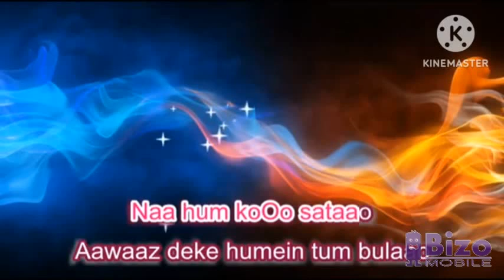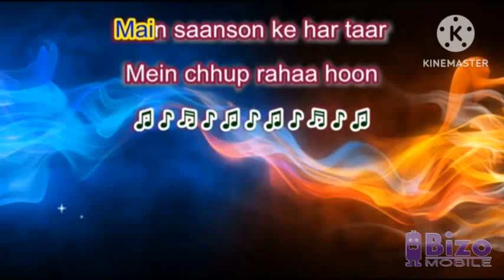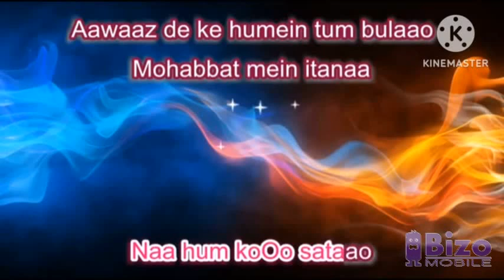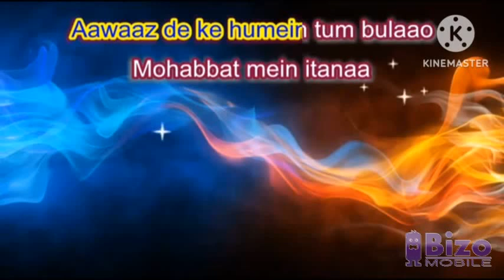Aawaz Deke Humen Tum Karaoke track for female with scrolling lyrics / Lata Rafi songs/ shammi kapoor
Aawaz Deke Humen Tum Bulao Karaoke track for female with scrolling lyrics /
 Lata Mangeshkar and Mohammed Rafi songs / Professor
MALE PART COVERED BY MANOJ KUMAR KHARE

 Bollywood classics
Aawaz Deke Humen Tum Bulao karaoke
old songs kishore kumar
rafi karaoke with lyrics
rimjhim ke tarane leke aayi barsaat kara...
samaa songit
song karaoke
rajesh khanna hit songs
kishor kumar ka gana
kishore kumar hit songs
kishore kumar hit songs with lyrics
purane gane nagme
kishor kumar ke gane
kranti
mukesh hit songs
राजेश खन्ना के पुराने गाने
barsat ka gana
hema malini ke gana
hindi karaoke
karaoke song of kishore kumar
kishor ke geet
kishor ke song
kishor kumar
kishor kumar ke dard bhare geet
kishor kumar ke romantic geet
kishore ke gane
kishore kumar
kishore kumar karaoke with lyrics
kishore kumar romantic songs
kranti movie
kranti movie song
lata and kishore romantic songs
mahendra kapoor ke gana
mohammad rafi karaoke songs with lyrics
mohammad rafi sad songs
mohammed rafi dard bhare songs
mohammed rafi hit song
mohammed rafi ke gane
mp3 gane purane gane
mukesh kumar ka gana
old songs hits hindi kishore kumar
purane gane dard bhare
purane hit gane
rafi hit songs video
rajesh khanna ke gane
purane hit gane
saavan songs
safar song
sawan ke geet hindi
song 70s
south movie kranti
zindagi ki na toote ladi
zindagi ki na toote ladi karaoke
zindagi ki na toote ladi new version
zindagi ki na toote ladi pyar karle ghadi...
zindagi na toote ladi pyar karle ghadi d...
Lata Rafi duets
Mohammed Rafi hits
Lata Mangeshkar hits
manoj kumar ke karaoke tracks
mkkhare karaoke for female
manoj kumar ke geet